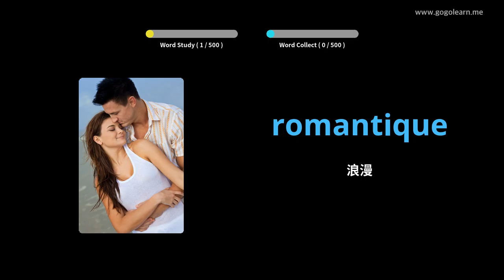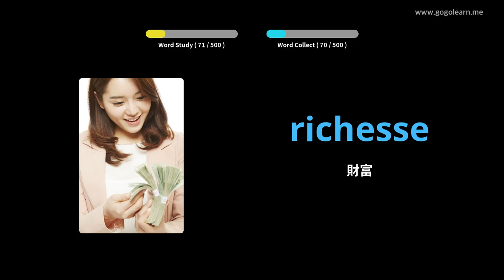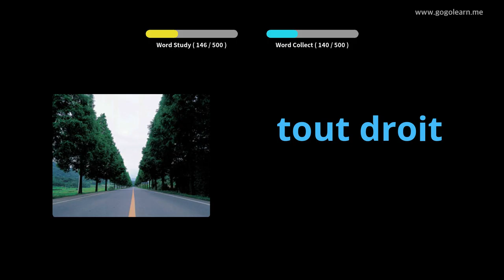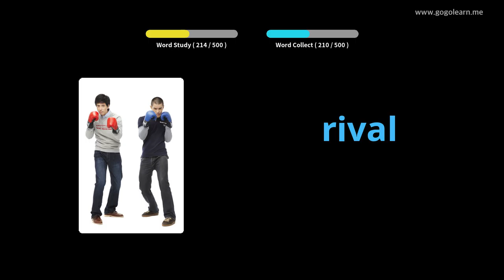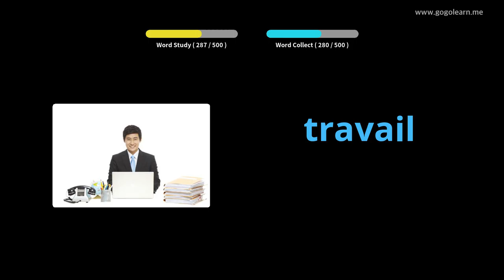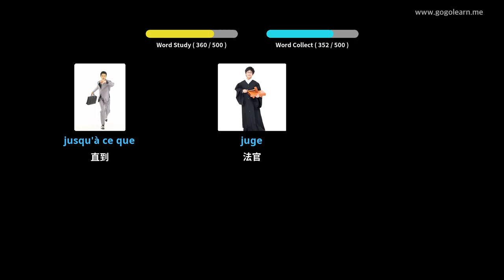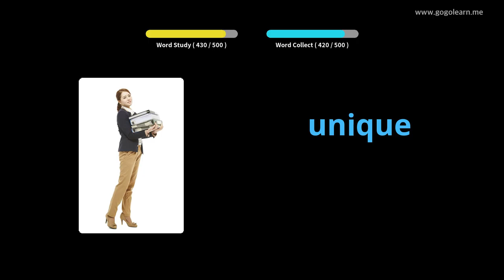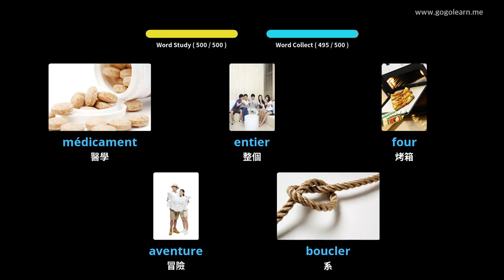學習法文圖片| 法文詞彙 基礎中學 | Golearn